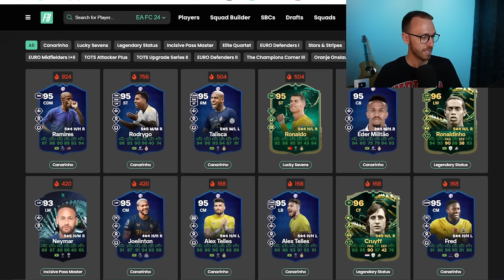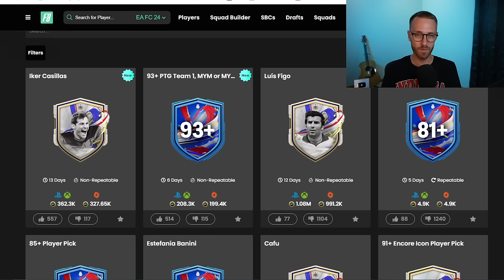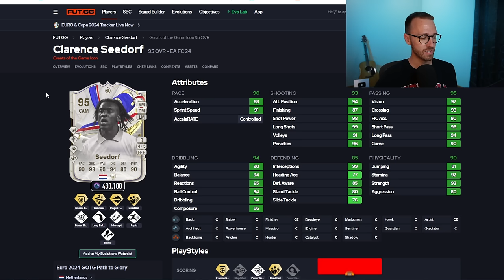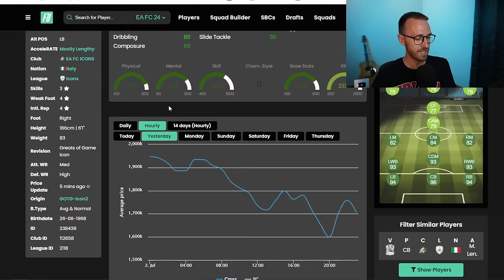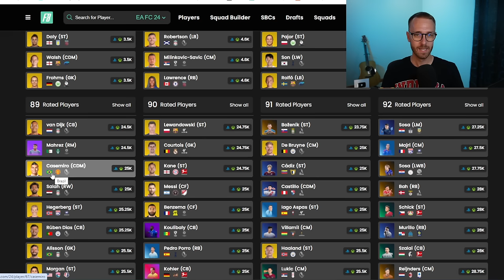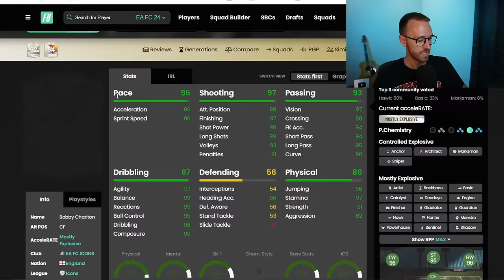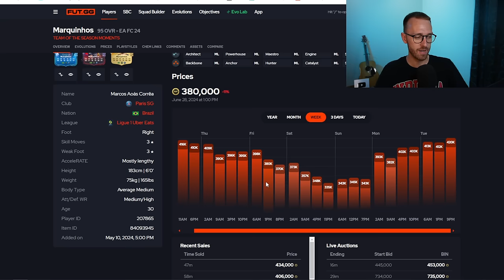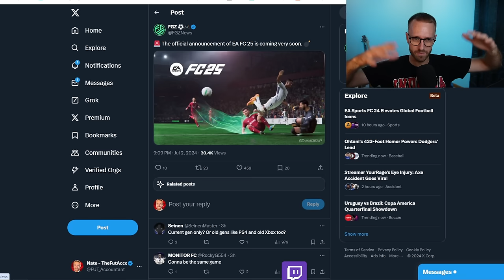This Market Won’t Stop CRASHING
Coins are being lost, cards just keep falling in price. Greats of the Game Icons are really doing this market in!